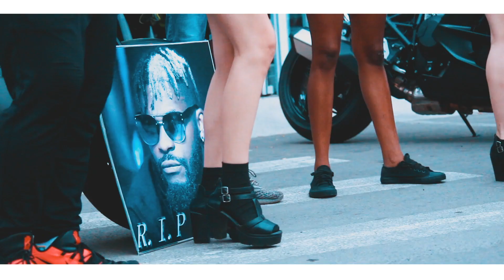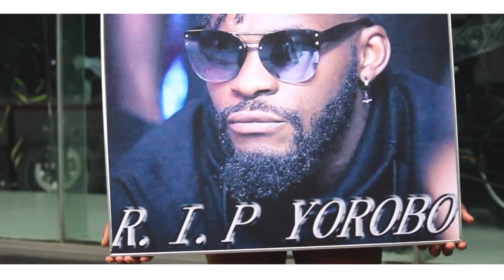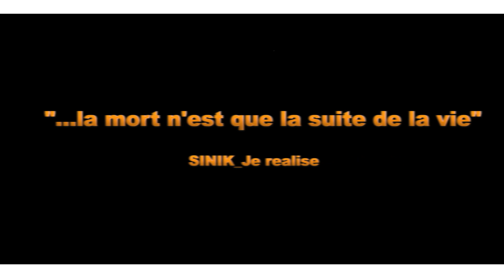YoungLion - Hommage DJ Arafat (clip officiel) by JNRPARKERND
Les meilleurs partent en premier, mais t'es parti trop tot, tu seras grave dans nos coeur pour toujours.